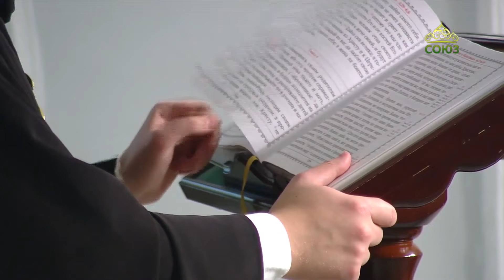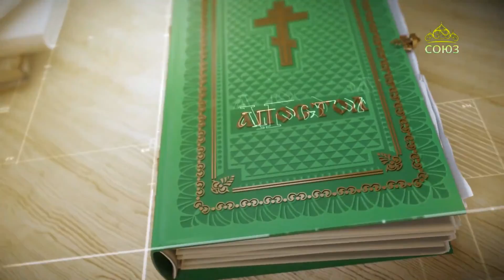Читаем Апостол 12 октября 2022. Послание к Ефесянам святого апостола Павла. Глава 5, ст. 25-33.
Так каждый из вас да любит свою жену, как самого себя; а жена да боится своего мужа.